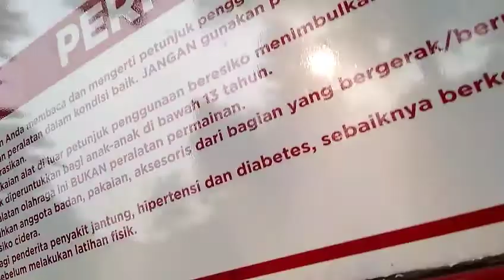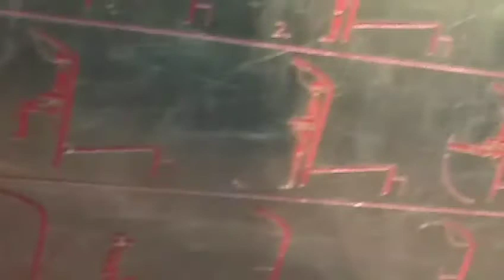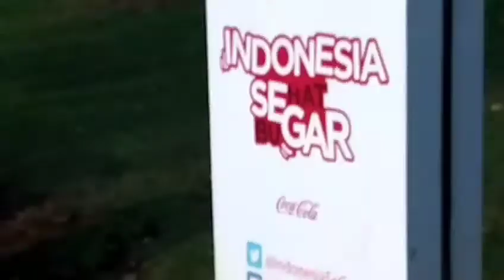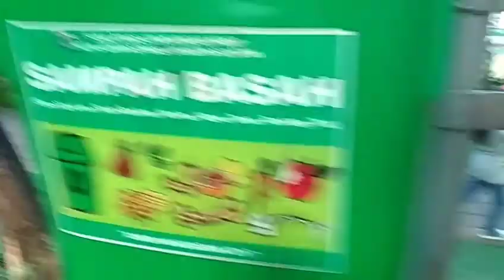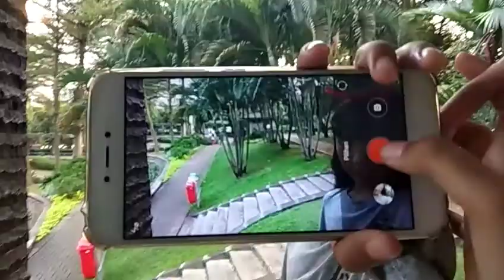Milan Cheyshelle Jalan-jalan di Taman Langsat Blok M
Ini video aku ke 34